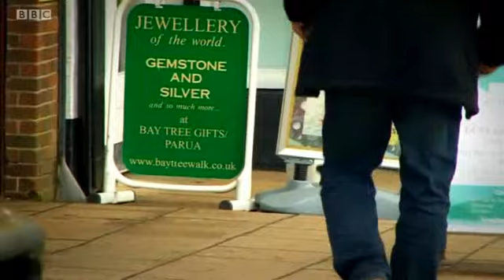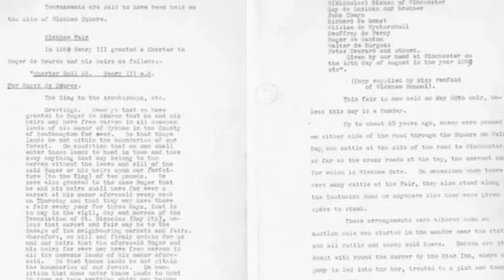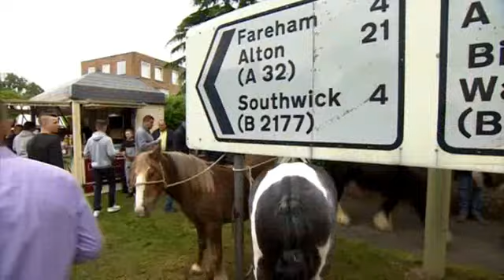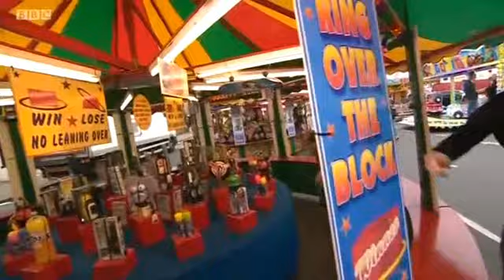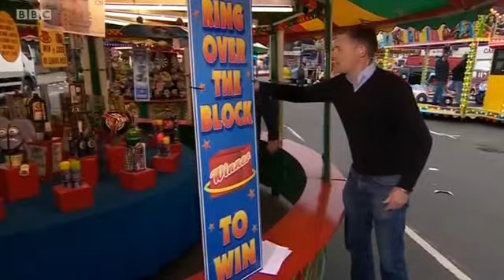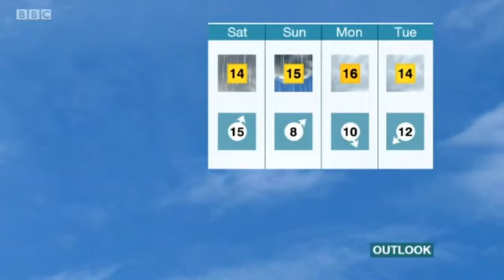Mr Sanjaya Wijeyekoon FRCS BBC news 20th May 2016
Consultant Colorectal Surgeon